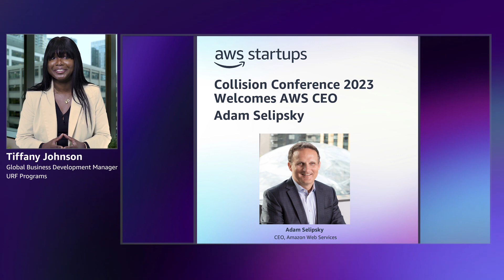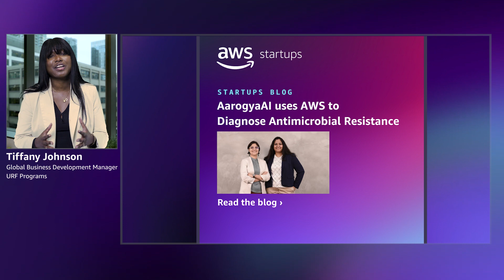Start-up with AWS Startups: Episode 12 | Collision Conference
A weekly news series for the startup community, focused on sharing AWS news announcements and resources beneficial to founders and their startups. Hosted by AWS' Tiffany Johnson—Global Business Development Manager, URF Programs.

Learn more about the news in this video:
Adam Selipsky at Collision Conference